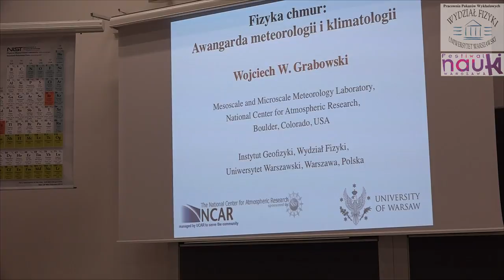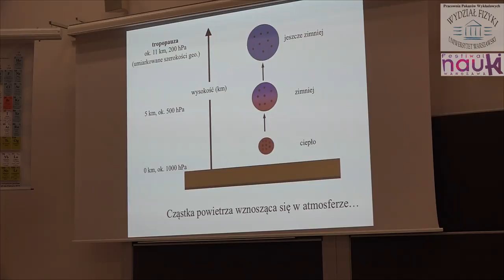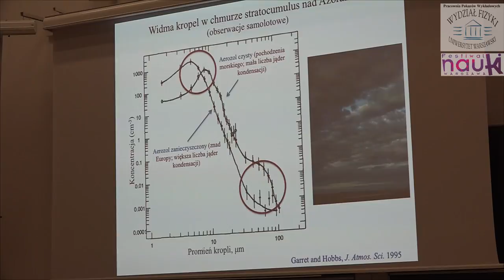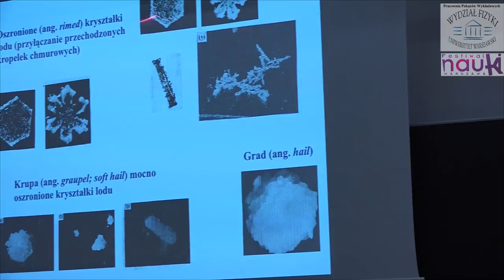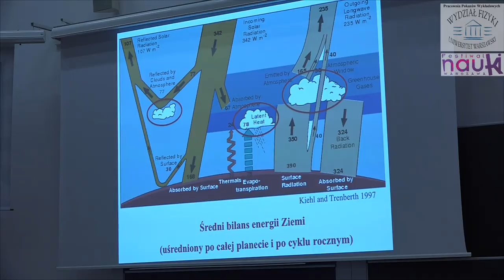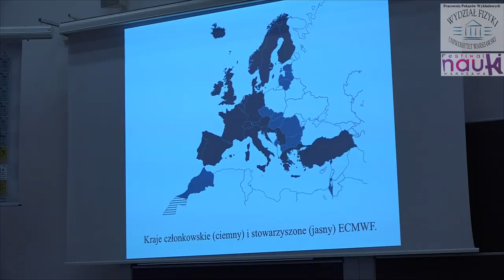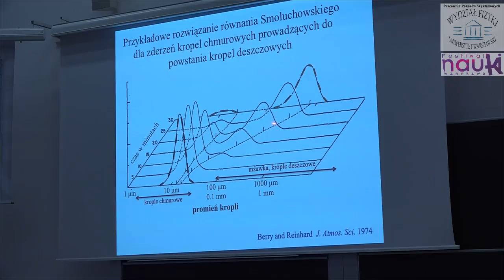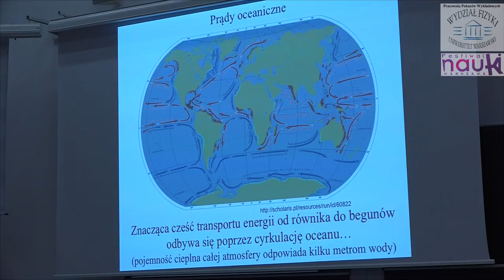Prof. Wojciech Grabowski – „Fizyka chmur”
W dniu 28 września 2017 r. na Wydziale Fizyki UW prof. Wojciech Grabowski wygłosił wykład zatytułowany „Fizyka chmur – awangarda meteorologii i klimatologii”. Więcej informacji: